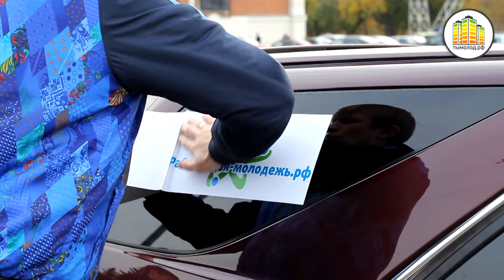Автопробег работающей молодёжи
3 октября стартовал автопробег работающей молодёжи по районам Новосибирской области.
Цель автопробега - сплочение и обмен опытом между молодёжными коллективами предприятий и организаций региона. Акция охватит 21 населенный пункт.
В путь отправились более 20 автомобилей, более 50 участников в целом!